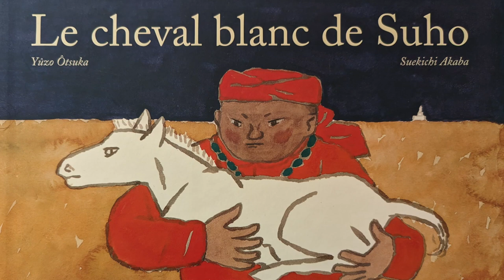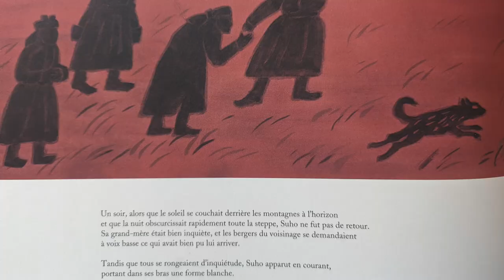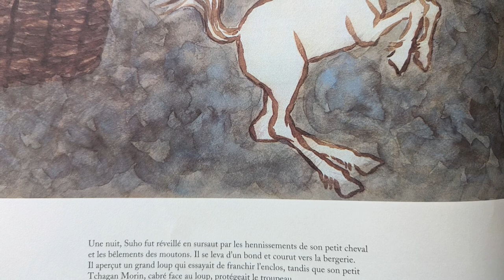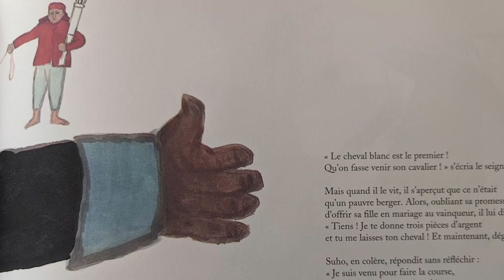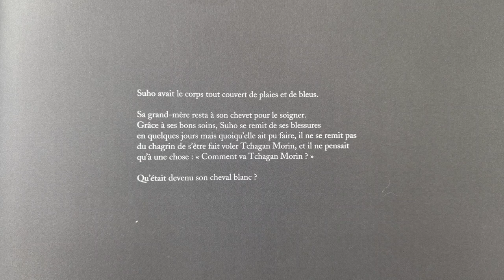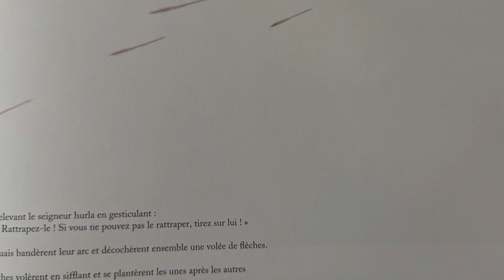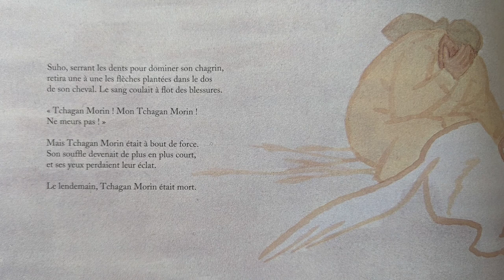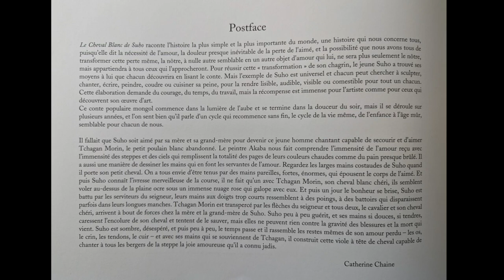LECTURE : Le cheval blanc de Suho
Conte populaire mongol
Raconté par Yûzo Ôtsuka
Illustré par Suekichi Akaba
Traduction d'Alain Briot
Postface de Catherine Chaine

Editions : Circonflexe / BNF Centre national de la littérature pour la jeunesse la joie par les livres
Collection : Aux couleurs du temps